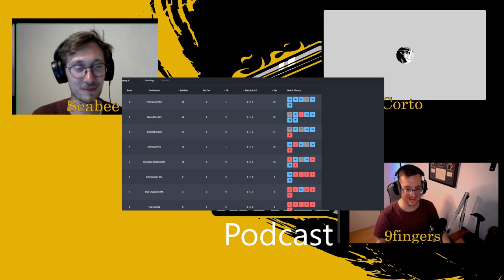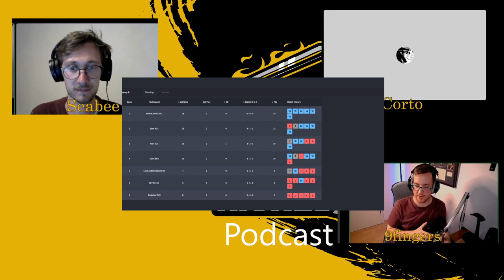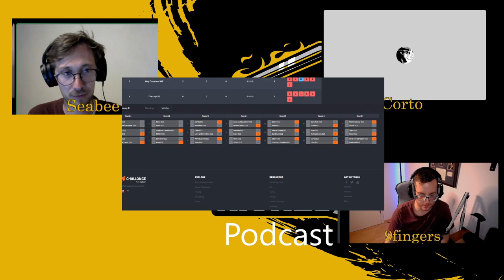EU2 dominating! With 9fingers and VanBlade | CB Rivals | S0 EP4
00:00 Thank you for the support!
1:10 Welcome 9fingers
8:25 Standings and schedule
15:55 Here is mr VanBlade
23:10 What about EU2 competition?
26:55 Leveling the playing field next season
34:40 Time to get the bottom teams to the top
45:45 Exciting news about the upcoming seasons
48:33 Final words
50:40 Outro